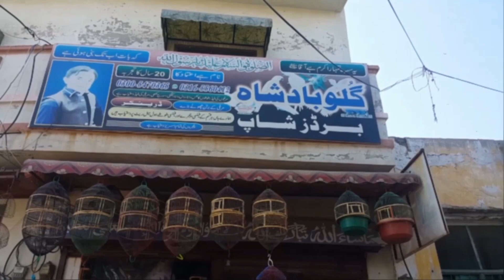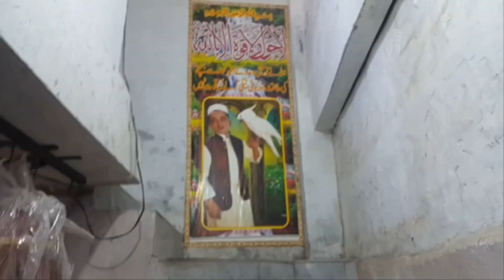Pet /Birds Shop near me, Parrots, Fancy Hens, Love Bird Market Chakwal City@petsandanimal8740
Birds Parrots, Fancy Hens,Love Bird Market Chakwal City Pakisan.Gulu Badsha birds shop near general hospital. All types of cages also available.
Birds Parrots, Fancy Hens, Love Bird Market Chakwal City Pakistan(@ArfanAwan  )